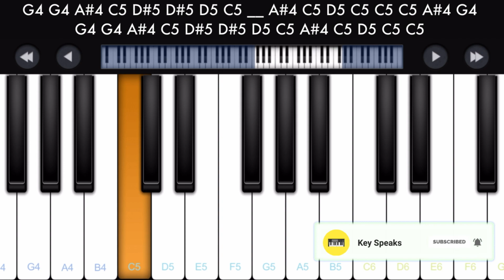Variya Bgm Piano Tutorial | Pudhupettai | Perfect Piano Tamil Songs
This is the beginner piano tutorial of the Variya Bgm  from the movie Pudhupettai. This tamil song piano tutorial is played with Perfect Piano mobile app. Please expand the description for notes.

Notes :

G4 G4 A#4 C5 D#5 D#5 D5 C5 __ A#4 C5 D5 C5 C5 C5 A#4 G4
G4 G4 A#4 C5 D#5 D#5 D5 C5 A#4 C5 D5 C5 C5

C5 C5 D#5 F5 G5 G5 A#5 __ F5 F5 G5 D#5 F5 F5 D#5 C5
C5 C5 D#5 F5 G5 G5 A#5 F5 F5 G5 D#5 F5

G5 G5 A#5 C6 D#6 D#6 D6 C6 __ A#5 C6 D6 C6 C6 C6 A#5 G5
G5 G5 A#5 C6 D#6 D#6 F6 D6 D6 D#6 D6 C6